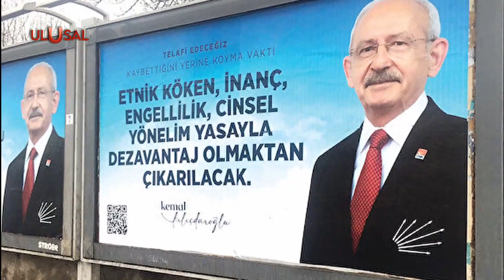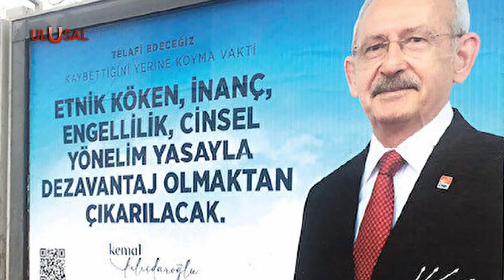Vatan Partisi'nden CHP'ye afiş tepkisi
CHP Genel Başkanı Kemal Kılıçdaroğlu'nun reklam afişlerinde etnik köken ve cinsel yönelim için yasal düzenleme vaadinde bulunmasına Vatan Partisi tepki gösterdi. Genel Sekreter Özgür Bursalı, "Bu afişler, CHP yönetiminin, ABD’nin küreselleşme adı altında Milli Devleti yıkma programının mızrak ucu olduğunu bir kez daha kanıtlamıştır" dedi. "CHP ve HDP/PKK bu programda kol koladır" ifadelerini kullandı.